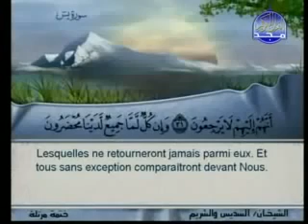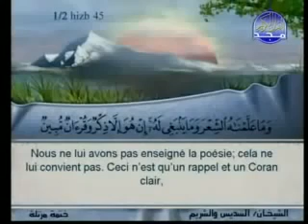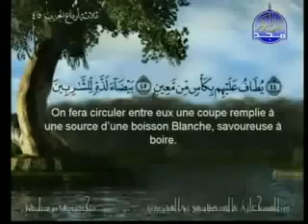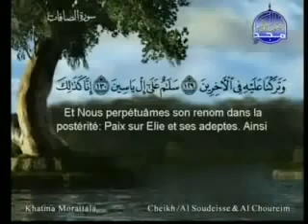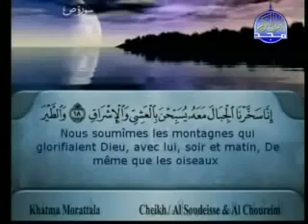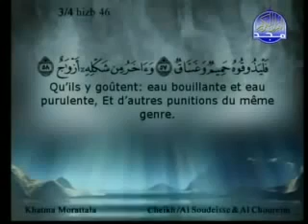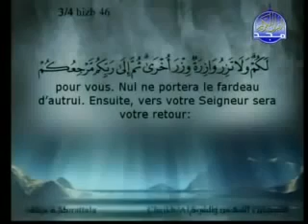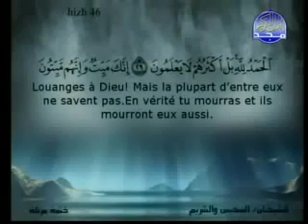Sheikh As Sudais & Ash Shuraim Al Qur'an Juz 23